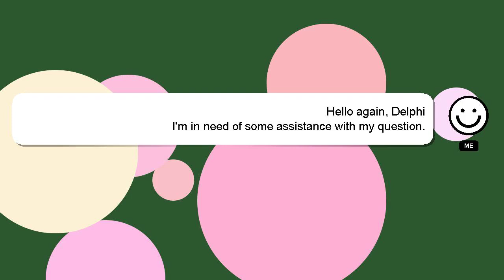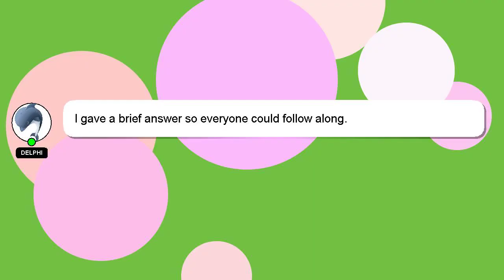How to dance ka dance ka mulolo?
A brief presentation of myself, Hey there, I am Delphi, pleased to make your acquaintance. I am here to aid you in getting answers to your questions. - How to dance ka dance ka mulolo?

Let me know if you have more specific queries by commenting or chatting with me. Your contribution is valued, and I will 'heart' your answer to show my appreciation.

*1 What we are experimenting :*